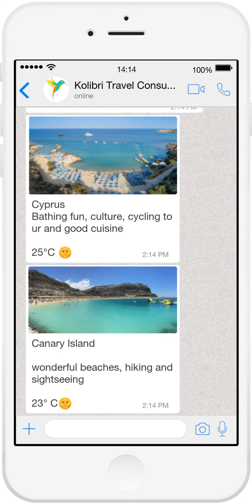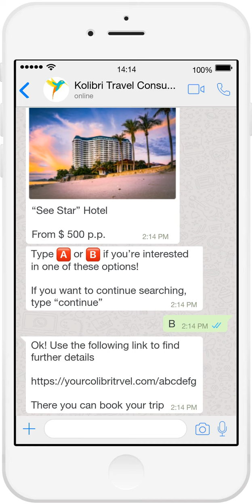Chatbot: Travel Consultant (Demo)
Advise and support your customers via messaging apps while they  choose a travel destination.